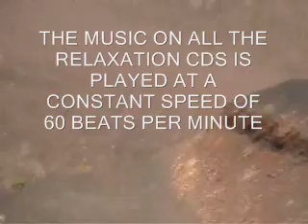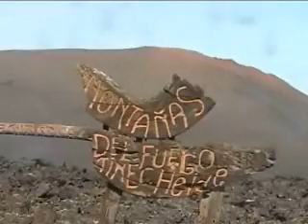Deep Relaxation - Royalty Free Music - by Bob Green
A collection of video footage to accompany samples of Bob Green's Royalty Free Music Relaxation Collection - Deep Relaxation. This product can be purchased from my website in either cd or mp3 download format. The website is or the eBay shop Grandads Room.